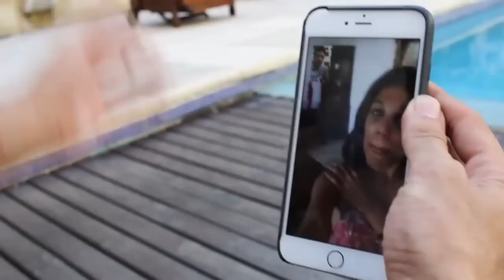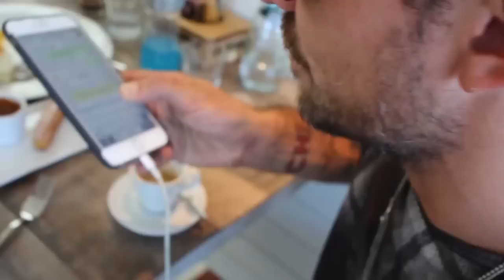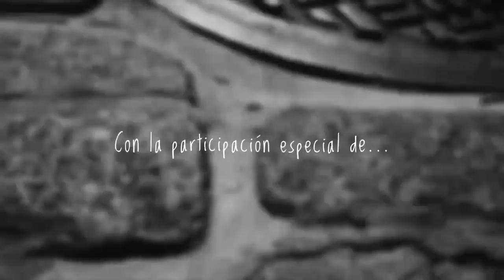Chano - BuscarLaCanción (Reality Episodio 1)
Hola amigos! Aquí les dejo el Episodio 1 de mi reality, que nos llevará por el mundo a buscar esa canción que ustedes y yo llevamos dentro. Comportamos BuscarLaCancion.